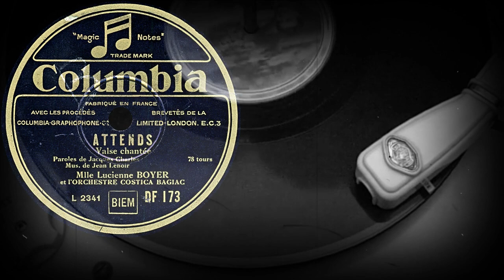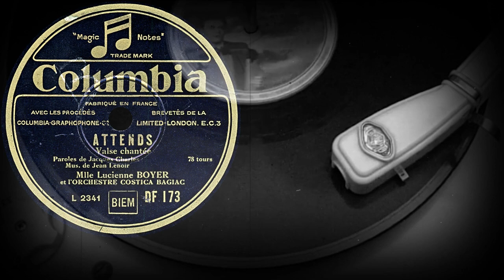ATTENDS - Mlle Lucienne BOYER et L'ORCHESTRE COSTICA BAGIAC (1930)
Оцифровка грампластинки
ATTENDS
Valse chantée
Paroles de Jacques Charles
Mus. de Jean Lenoir
Mlle Lucienne BOYER
et L'ORCHESTRE COSTICA BAGIAC
Recorded in Paris, late April 1930
COLUMBIA (Франция) 1930 год
Выходные данные: DF 173  L 2341
Гравировка: Ⓦ L2341
Кривая воспроизведения: Western Electric
Скорость: 78 об/мин
Размер: 25 см